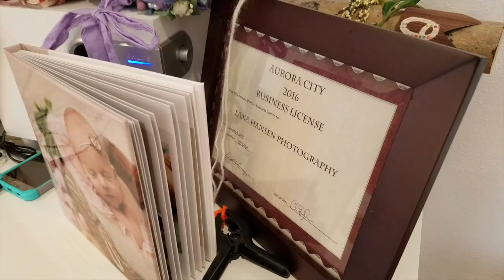Lana Hansen Photography Promo Video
Lana Hansen is one of the busiest newborn photographers in Utah. Meet her in this video.